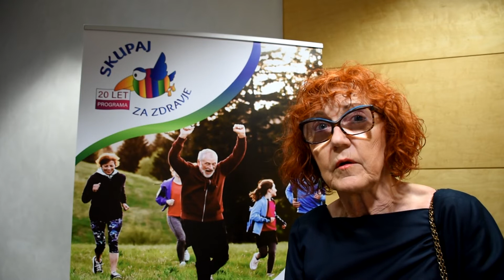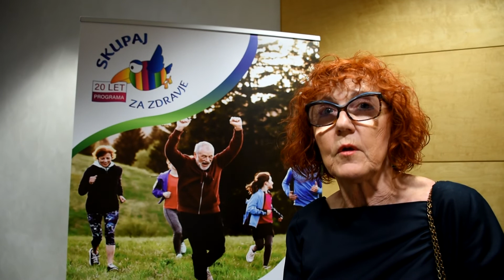Program Skupaj za zdravje - 20 let - Izjava Jožice Maučec Zakotnik